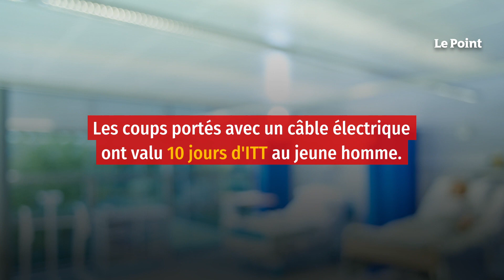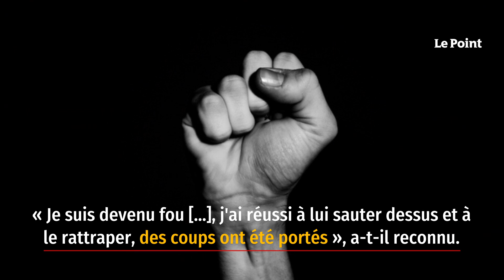Le père qui a tabassé un ado accusé d'avoir attouché sa fille en garde à vue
Un père de famille suspecté d'avoir, avec trois amis, passé à tabac un mineur isolé de 16 ans accusé d'avoir sexuellement agressé sa fille de six ans a été placé en garde à vue avec eux, jeudi matin à Roanne (Loire), a-t-on appris de source judiciaire. Retrouvez-nous sur : - Youtube - Facebook - Twitter - Instagram - Tik Tok - LinkedIn